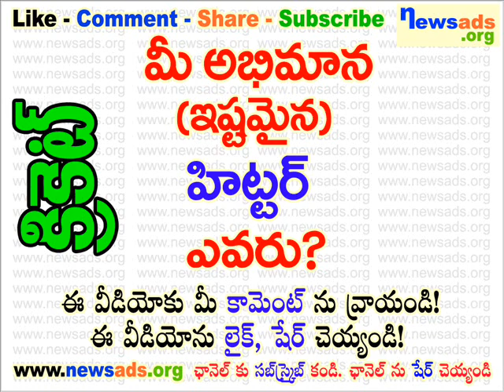మీ అభిమాన (ఇష్టమైన) హిట్టర్ ఎవరు?